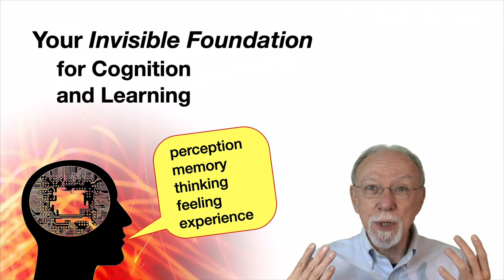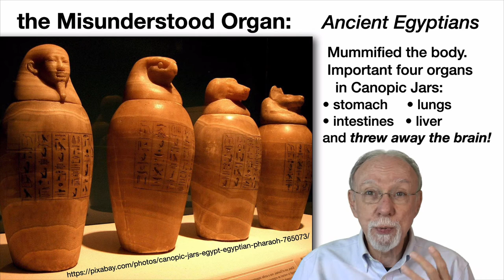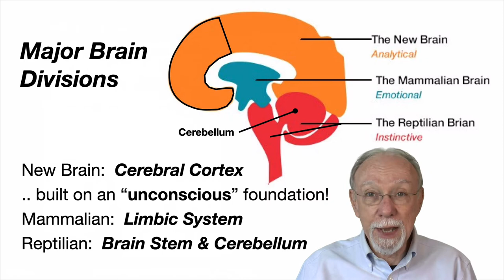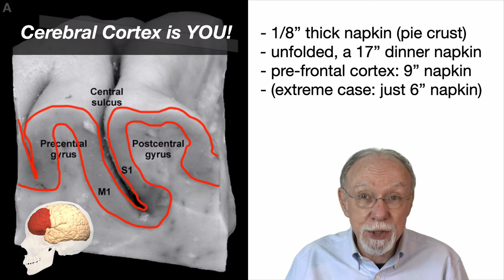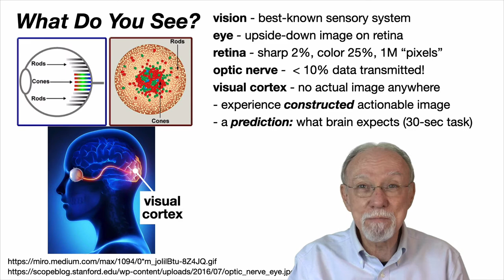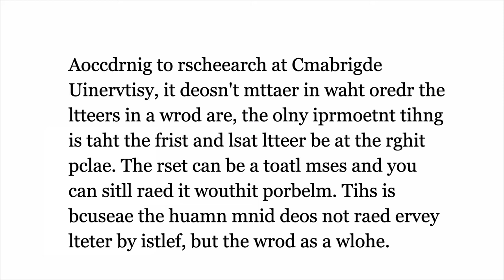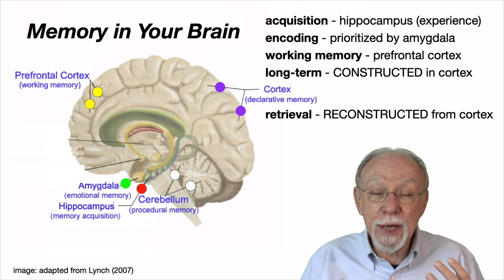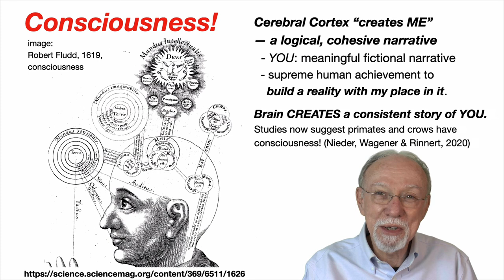The Brain: Your Center of Learning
This is an introduction to fundamental brain structure and processes to help educators understand they ways they and their students think and learn. The basics of memory acquisition and encoding into long-term memory are integrated with newer ideas of the importance of emotion and sleep in learning. Conscious and unconscious processes are differentiated with regard to fast & slow thinking as well as perception and learning.